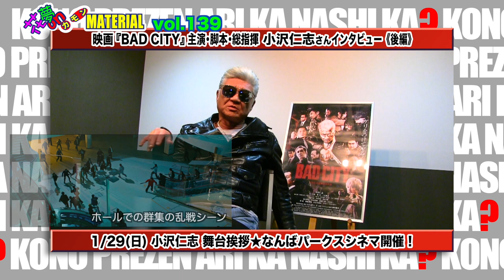訂正版★主演・脚本 小沢仁志からのメッセージを見ろ！激”熱”映画『BAD CITY』インタビュー《後編》花夢on MATERIAL Vol.139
1月28日（土）朝10:45〜配信開始★
※出演俳優・山口祥行さんのお名前を間違って￥した訂正版です。
※文字訂正以外、内容に変更はありません。

NO コンプライアンス、NO セーフティ映画『BAD CITY』
主演で脚本を担当した小沢仁志さんのインタビュー《後編》
前編でも撮影の裏側を赤裸々に語ってくれた小沢さん。
後編の今回もアクションシーンの撮影の裏側を
NOリミテッドでマシンガントーク❣️
そして最後に”映画人”としての矜持を語ってくれました❣️

映画『BAD CITY』監督：園村健介　脚本・総指揮：OZAWA
出演：小沢仁志、坂ノ上茜、勝矢、三元雅芸、TAK∴、 ほか
1月20日(金)〜 なんばパークスシネマ、MOVIX堺・八尾・京都・あまがさき、kino cinema神戸国際
◉小沢仁志舞台挨拶　1月29日(日)13:00〜 なんばパークスシネマ

映画『かば』＆『ともる』上映会＋トークショー IN 聖福寺
令和5年２月12日(日)　万寿山聖福寺（長崎市玉園町3-77）
13:00〜映画『かば』
15:45〜映画『ともる』＋トークショー

映画『かば』＆『ともる』上映会＋トークショー IN 茶吉庵
令和5年２月18日(土)　登録有形文化財 茶吉庵（八尾市恩智中町）
13:00〜映画『かば』
15:45〜映画『ともる』＋トークショー

映画『かば』1年間定期上映　★　監督・脚本：川本貴弘
出演：山中アラタ、辻笙、さくら若菜 他
マイクロシアターMATERIAL　第２・第４月曜日・19:00〜